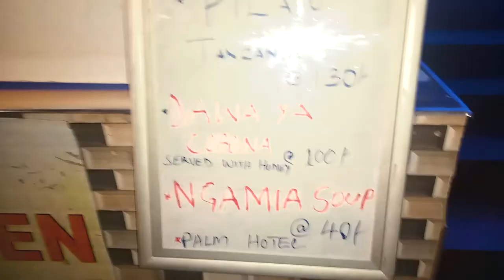Eldoret's Nightlife 🌃,clubbing 🍷🍻,Fish joints 🐠🐟 and affordable hotels(getaways) 🛏️